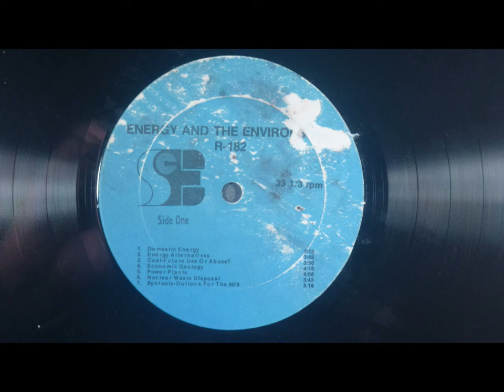Energy and the Environment: Synfuels - Outlook for the 80s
Energy and the Environment. 1980 public service announcements.